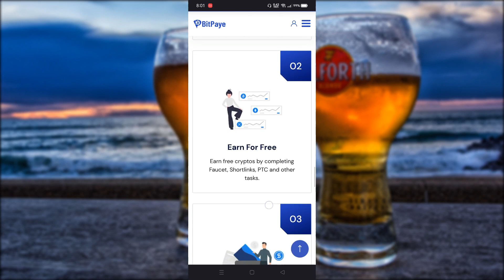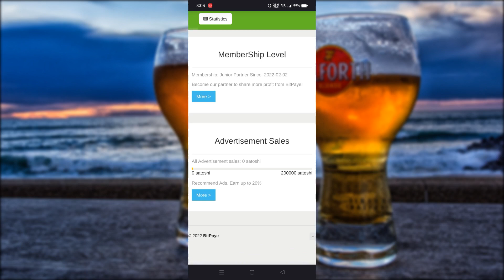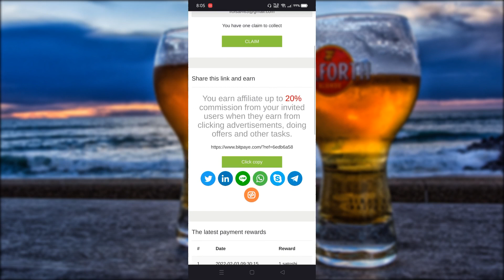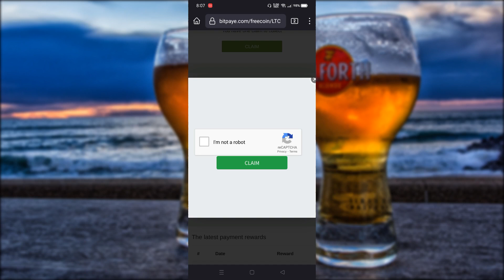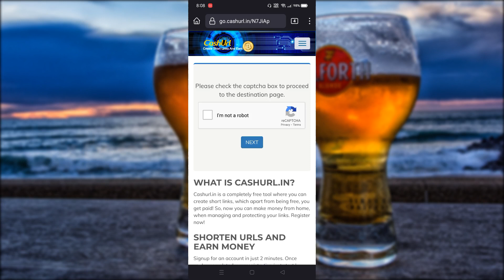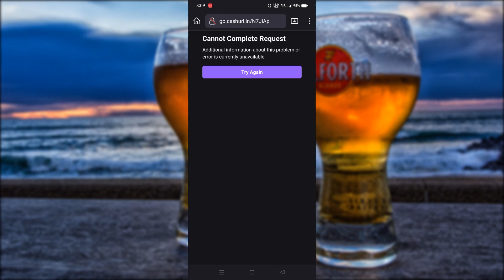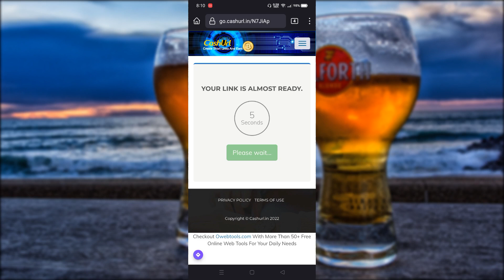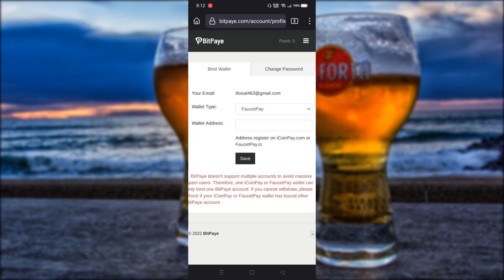BitPaye Earn Crypto By Complete Simple Taske | Earn Money Online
✅ Visit Our All Social media profile ⏬ ✅

📖 Our Blog Visit 📖
1⃣ Golpo Earth ❤️